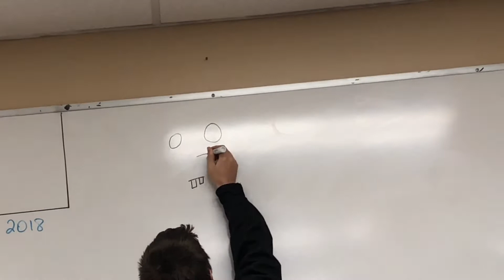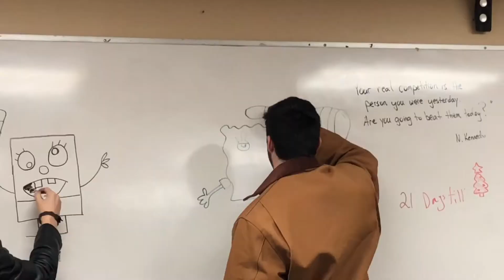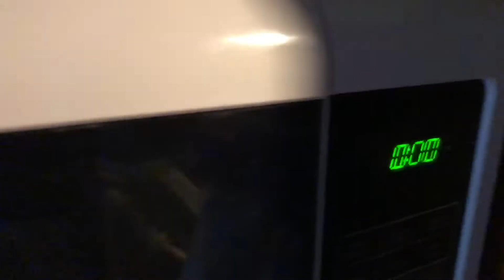They Done Diddly Did DoodleBob Wrong | This Dog is Crazy